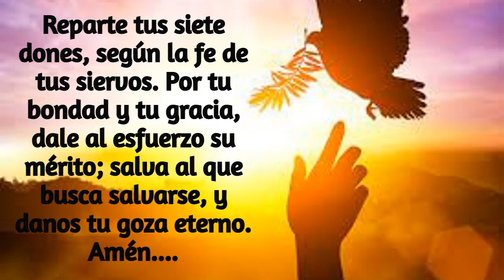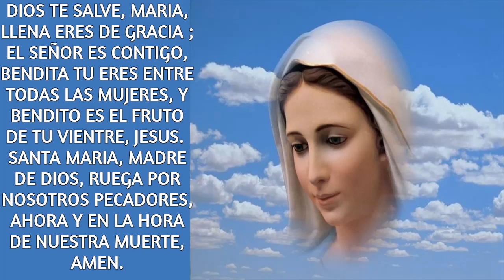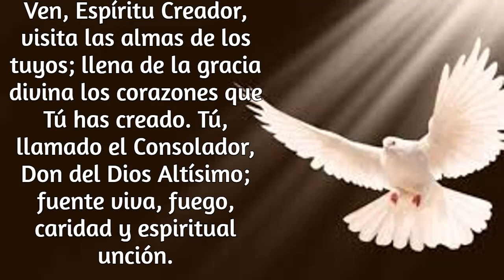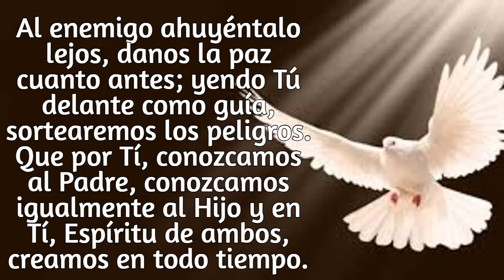EL ESPIRITU SANTO, AMOR DE DIOS. NOVENA AL ESPIRITU SANTO. OCTAVO DIA.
LA PACIENCIA ES LA RESISTENTE ANTE LAS PRUEBAS DE LA VIDA. PORQUE NOS HACE MADURAR, Y CUANO HAY MADUREZ, HAY ESPERANZA, Y LA ESPERANZA NO FALLA, PUES YA SE NOS HA DADO EL ESPIRITU SANTO, Y POR EL, EL AMOR DE DIOS SE VA DERRAMANDO EN NUESTRS CORAZONES.